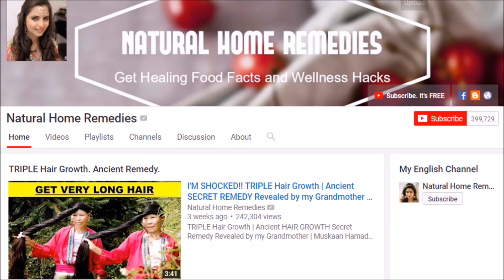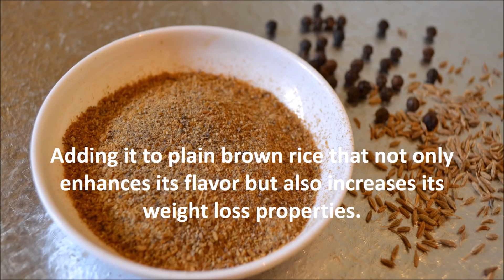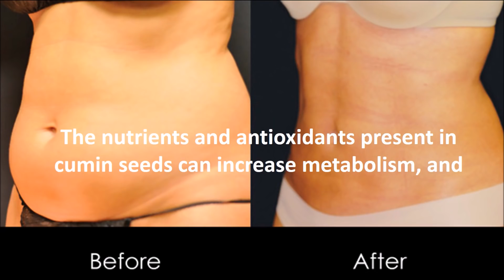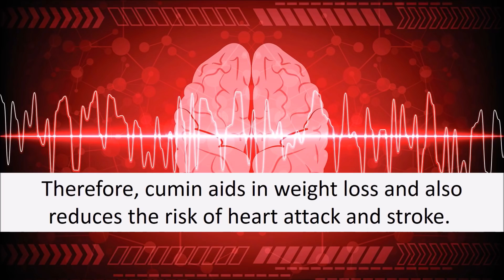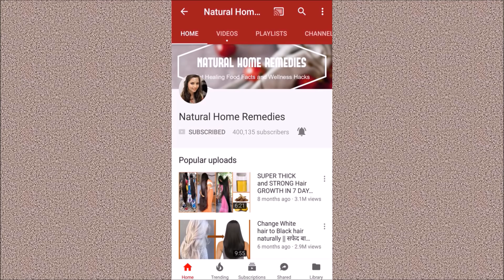Cumin DRINK: Lose 15 kgs in 15 days | MELT BELLY FAT AWAY | INCREASE METABOLISM | Muskaan Hamad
Today I am sharing with you 7 Weight Loss Remedies and several benefits of Cumin for Fast Weight Loss.

All these remedies use natural products and have no side effects.

Natural Home Remedies Cumin Weight Loss Drink
Muskaan Hamad Cumin Weight Loss Drink

Vine: Search "Muskaan Hamad" on vine!